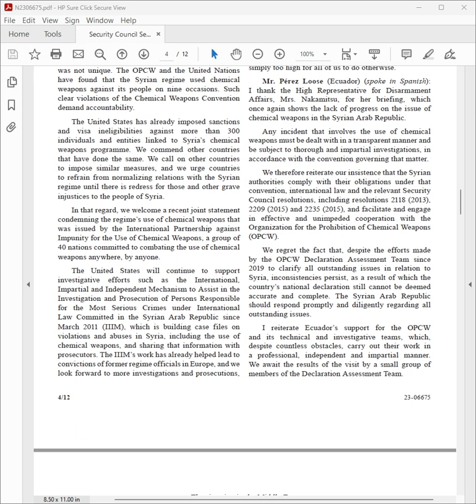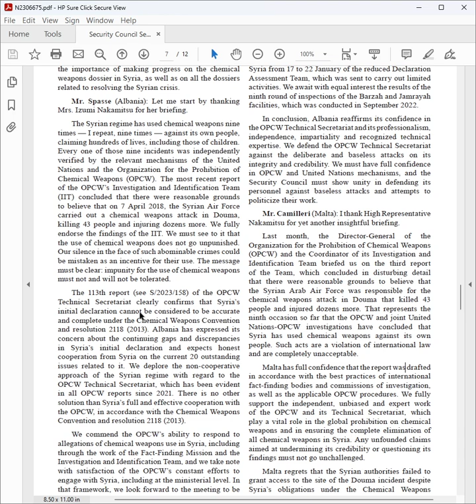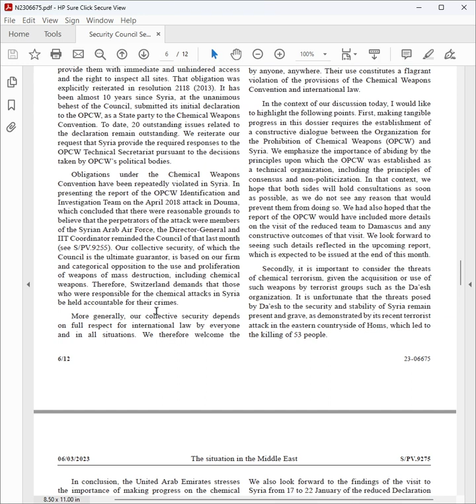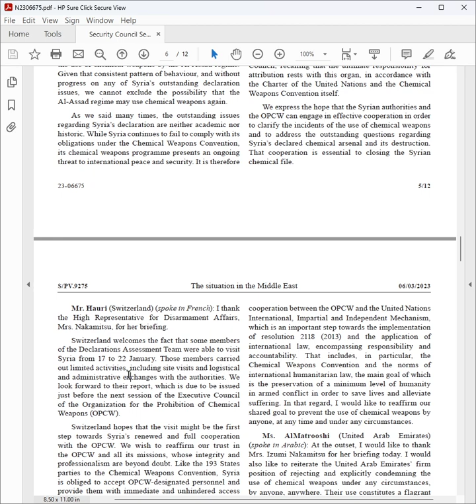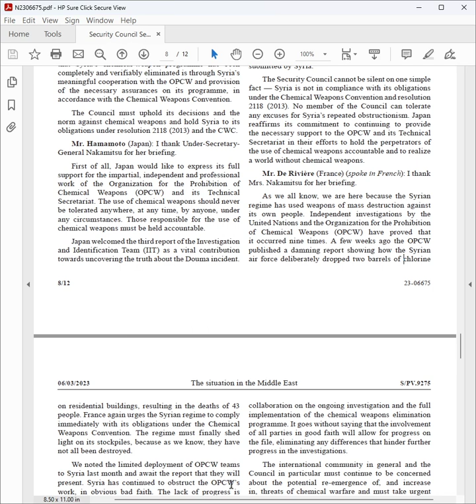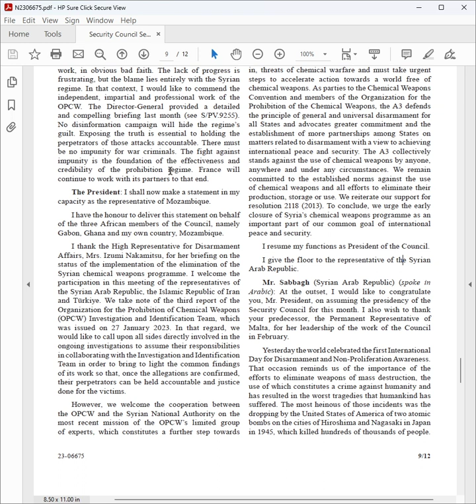Ecuador, Switz, France at 9275 Security Council ES FR audio EN text